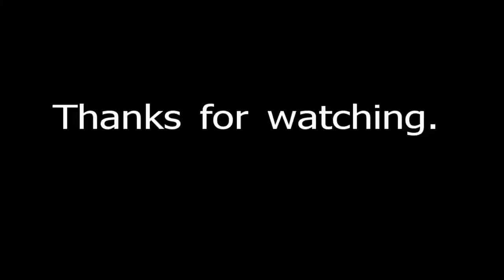Market Day, Colwyn Bay, North Wales.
Market day in Colwyn Bay.